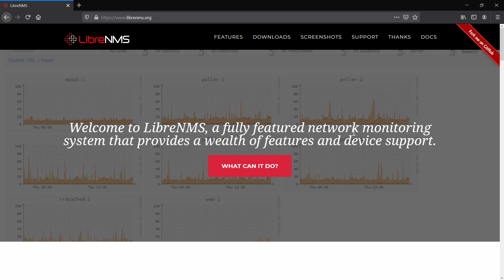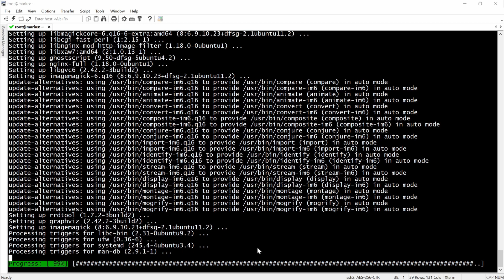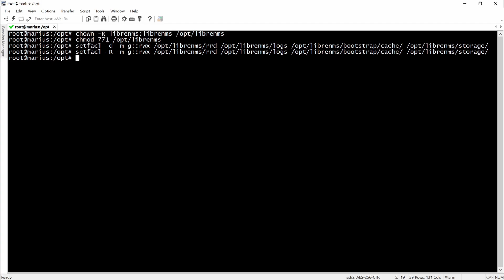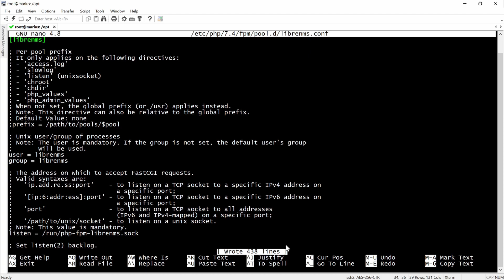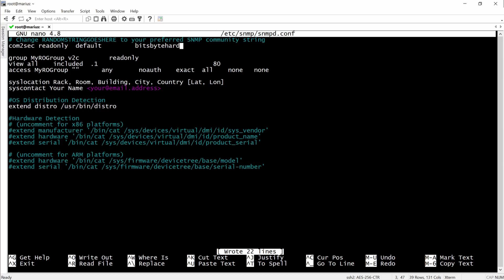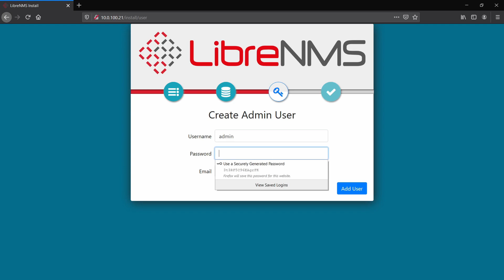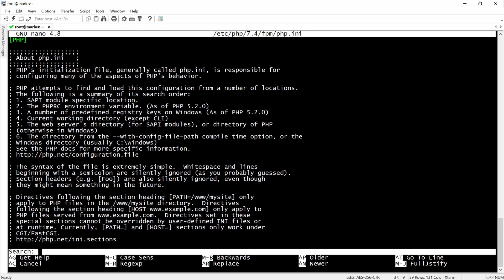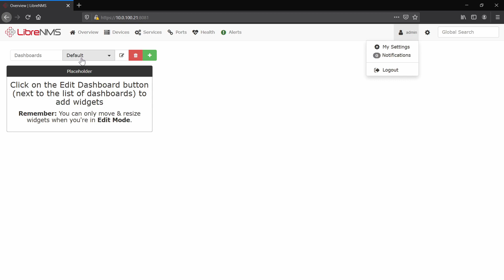01. LibreNMS Full Installation With HTTPS on Ubuntu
TIMESTAMPS
0:00 - Intro
0:42 - Install The Requirements
2:48 - Create The librenms User
2:55 - Download LibreNMS From GitHub
3:48 - Set The Permissions For librenms User
4:10 - Install PHP Dependencies
4:33 - Configure MariaDB
6:14 - Configure PHP-FPM
7:46 - Configure Web Server
8:59 - Enable lnms Command Completion
9:14 - Configure snmpd
10:25 - Web Installer
11:26 - Validating The Install
12:05 - Adding the 1st Device
12:37 - Fixing The Time Zone
14:00 - Adding HTTPS To LibreNMS